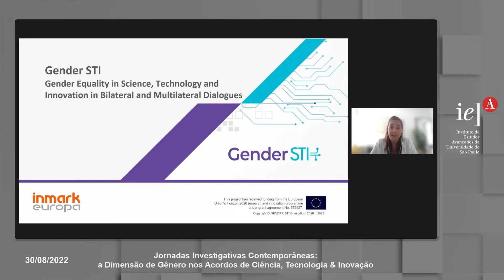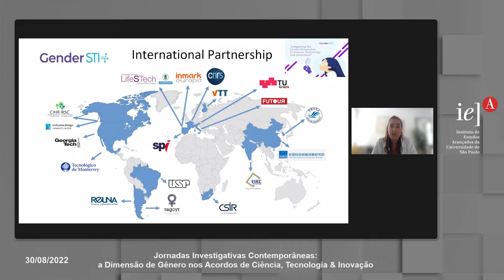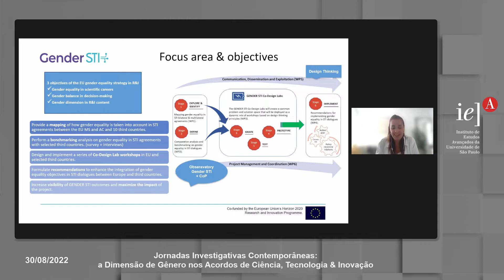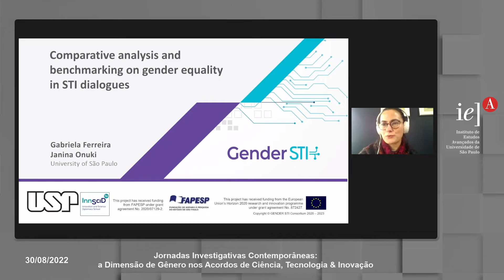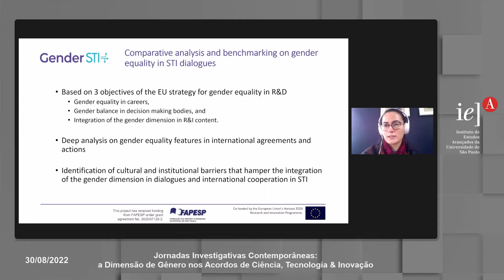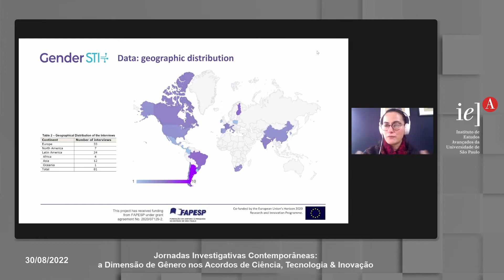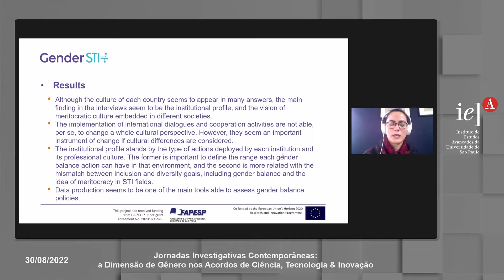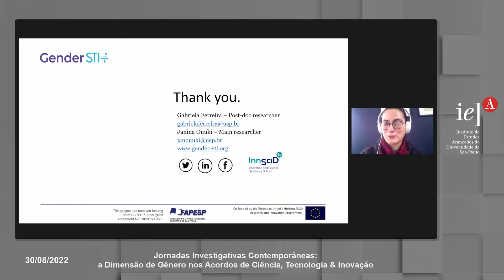Jornadas Investigativas Contemporâneas: Dimensão de Gênero nos Acordos de Ciência & Inovação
A primeira edição das “Jornadas Investigativas Contemporâneas: o Programa Ano Sabático IEA-USP (2022)” foi idealizada pelas/os docentes pesquisadores/as do Programa Ano Sabático do IEA-USP, com vistas à divulgação de discussões teóricas, metodológicas e/ou práticas que subsidiam os projetos de pesquisa em andamento.
O evento está organizado segundo seis frentes temáticas distintas, contemplando, assim, o universo multifacetado que preside as iniciativas em desenvolvimento. A jornada integra a programação do evento USP Pensa Brasil.

A primeira mesa-redonda tem como objetivo apresentar os resultados preliminares do projeto Gender in Science, Technology and Innovation – GENDER STI. A proposta tem como objetivo geral fazer o diagnóstico sobre a igualdade de gênero em processos de negociações bilaterais e multilaterais na área de ciência, tecnologia e inovação, e de como têm sido conduzidos acordos e estratégias de soluções colaborativas para desafios comuns no tema de gênero entre os países que participam dos diferentes processos internacionais.

Abertura

Guilherme Ary Plonski (EP e IEA - USP)
Martin Grossmann (ECA e IEA - USP)
Paulo Saldiva (IEA e FM - USP)
Sylvio Canuto (IF-USP)
Paulo Nussenzveig (PRPI-USP)

Mesa Redonda

Convidadas:

Gabriela Coelho Ferreira (USP)
Luciana Ayciriex (Inmark Europa)

Debatedora:
Sheila Neder Cerezetti (USP)

Coordenadora:
Janina Onuki (DCP-FFLCH/USP)